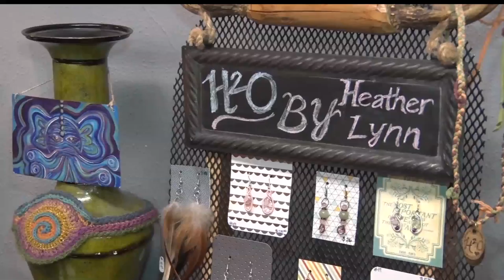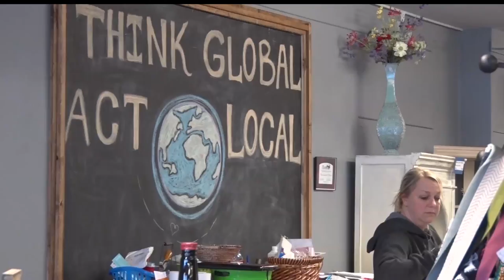In Focus: Bemidji Shop Uses Local Art For Global Reach